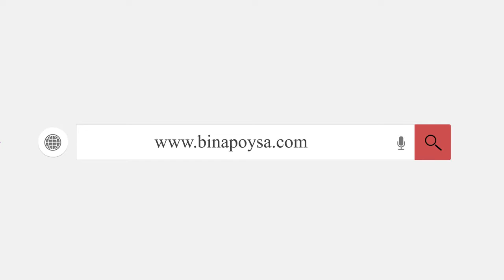Black Soap Collagen & Charcoals Soap | Binapoysa